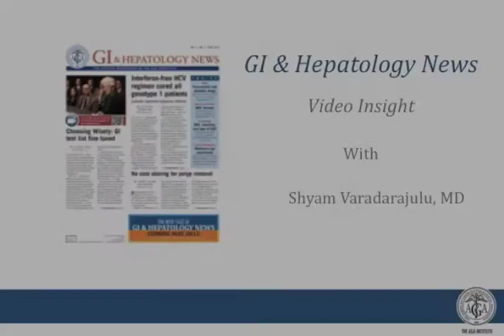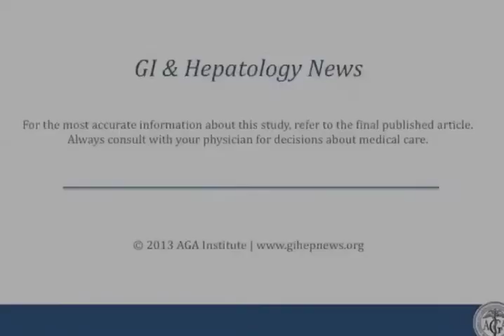Equal Efficacy of Endoscopic and Surgical Cystogastrostomy for Pancreatic Pseudocyst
Dr. Shyam Varadarajulu discusses his manuscript "Equal Efficacy of Endoscopic and Surgical Cystogastrostomy for Pancreatic Pseudocyst Drainage in a Randomized Trial."